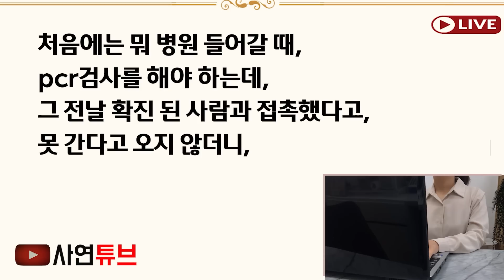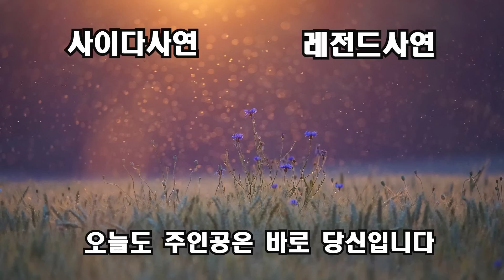(반전신청사연)전재산 5억주면 평생효도할게요 하더니 아들 폐암걸리자 날 쫒아낸며느리"그걸믿었어요? 한심해라" 너무억울해 통곡을 하자 역대급 반전이[신청사연][사이다썰][사연라디오]